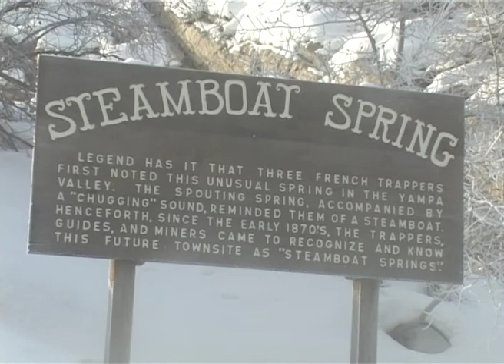Steamboat Ski and Snowboard Movie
Steamboat Skiing and Snowboarding Movie by powdertravel.com
See for yourself what makes Steamboat so famous!  Explore the terrain with tree skiing, bumps and fast groomers before hitting the village and downtown.